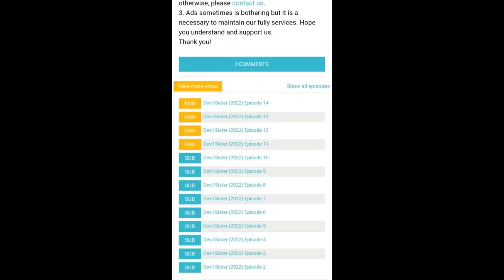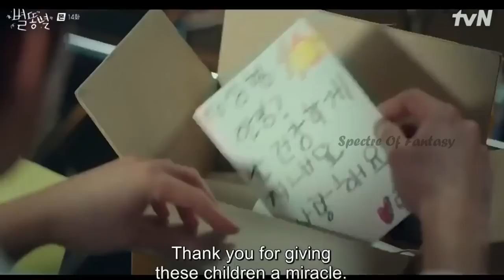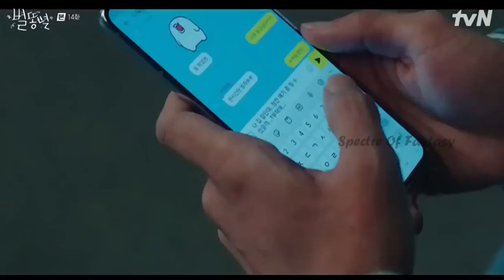Toxic Idol ❤️ Rude Manager Love Story (Ep 14) Kdrama Explain In Tamil @Spectre Of Fantasy